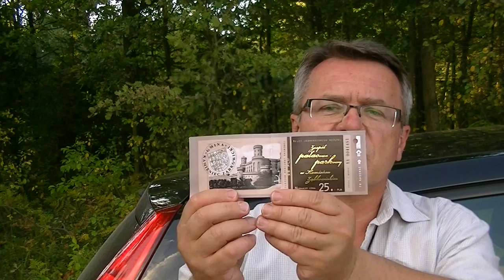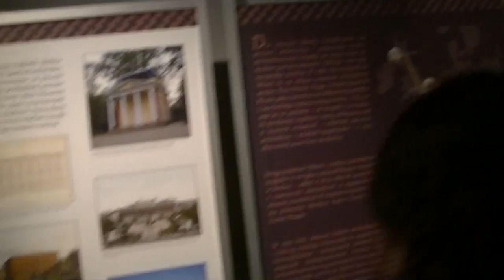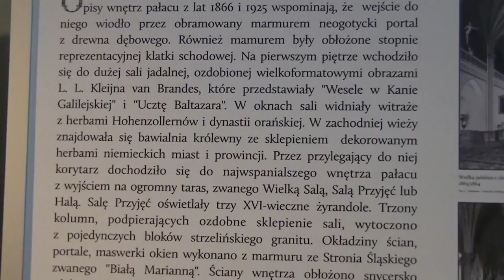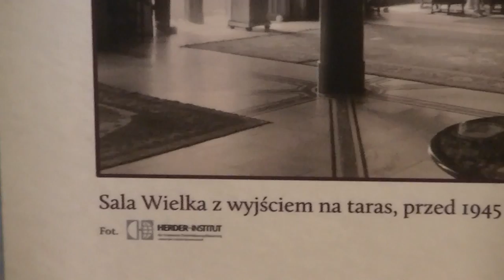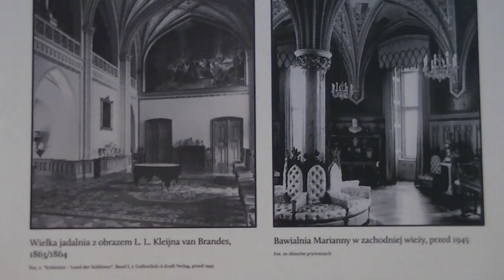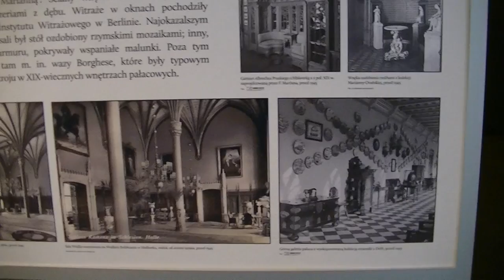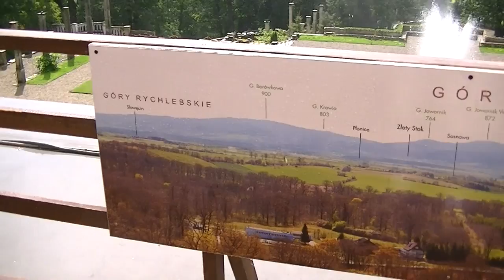Pałac Kamieniec Ząbkowicki cz. 1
Podróże: turystyczna atrakcja Kamieńca Ząbkowickiego